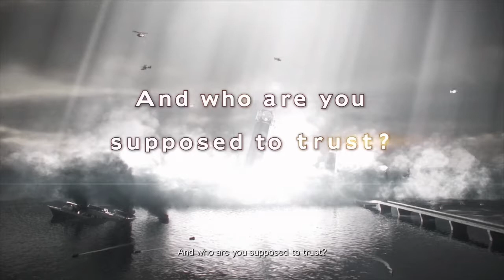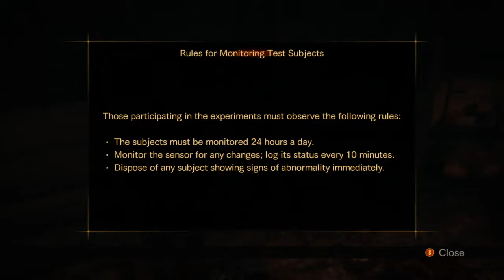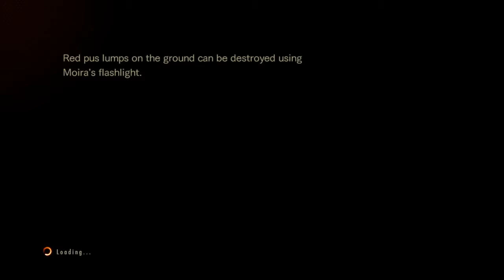Resident Evil: Revelations 2 — Episode 1: Penal Colony (Claire)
Videogame: Resident Evil: Revelations 2
Date Recorded: December 19th, 2017